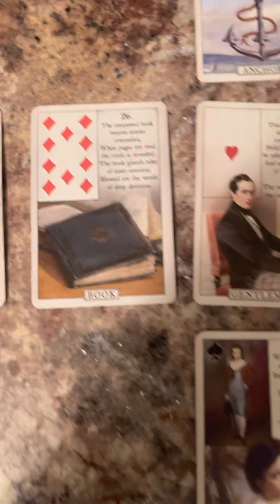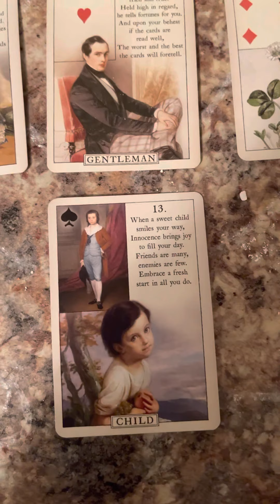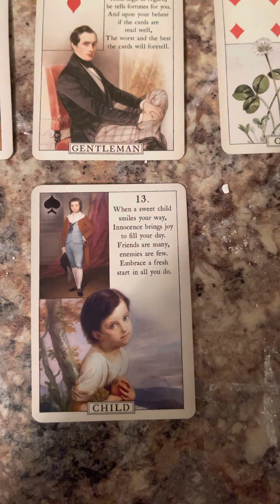Aries The FWB, What Are U Going To Do?🤔 👀 January 10, 2022